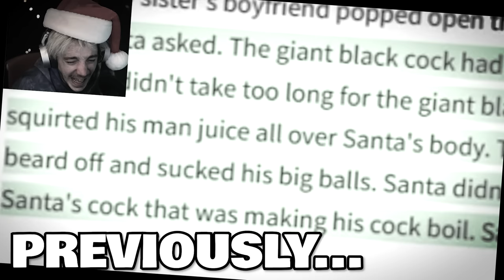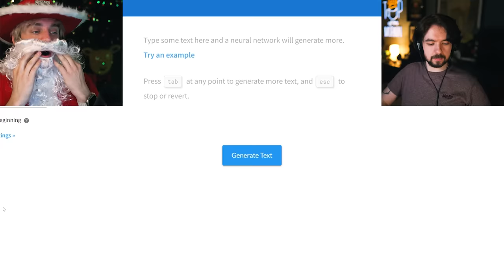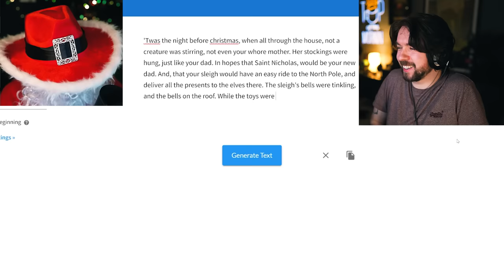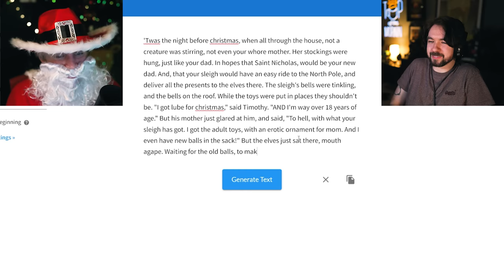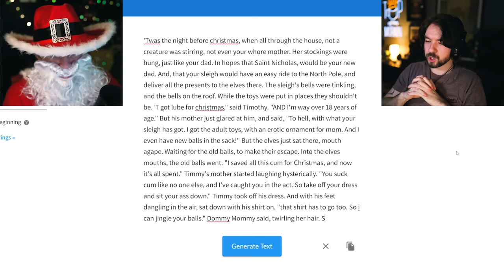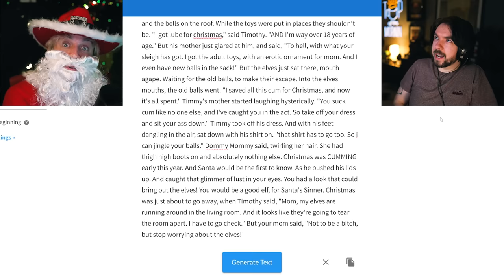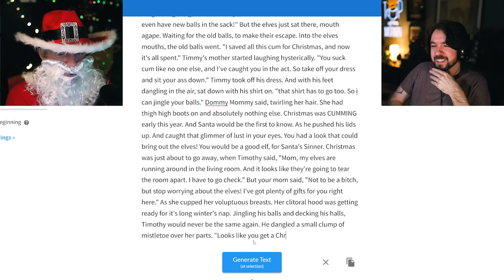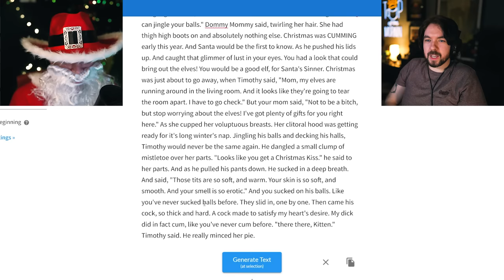we let AI generate christmas stories...